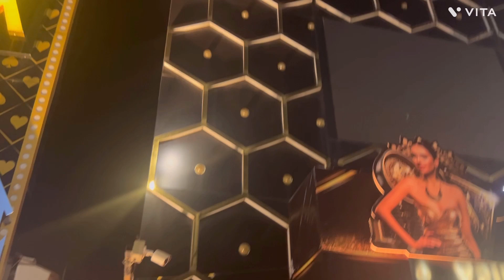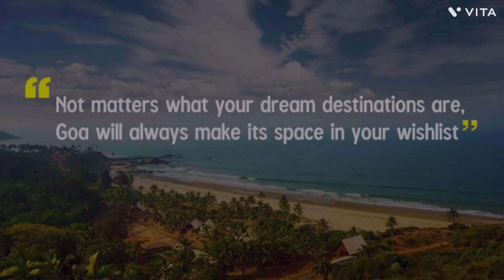Goa Tour Bengali Vlog 2024 |Pujor Dhak Bajna| Goa Travel guide | Goa Seabeach casino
Goa
Tour guide
 Goa Trip
Travel
Goa Tour Planner & Travel Guide
Goa Tourism
Goa Tour plan from Kolkata in Bengali
Kolkata to Goa
 Dhaka to Goa tour
Goa beach
Goa tour in 4 days
গোয়া ভ্রমণ গাইড
 Goa Travel Guide Bangla
Goa tourism places
Kolkata to Goa flight ticket price
Kolkata to Goa train tour
Goa tour from Bangladesh
 Goa trip from Dhaka
Kolkata to goa tour budget
Goa tour from Kolkata
Goa travel package
Goa tour itinerary
 Goa travel plan
Kolkata to Goa trip cost guide
Goa from kolkata

Goa also called as the jewel of the east coast is visited by millions of tourists every year. Tourism in Goa is fully encouraged by the government itself. Famous for its beaches, serene beauty and places of worship, it becomes an ideal destination for a quick getaway. Goa is also a popular honeymoon destination. The place witnesses an immense influx of people during the Christmas and New Year’s time from foreign contries as well as India also. Nightlife in Goa is very enjoyable like all other south east asian countries